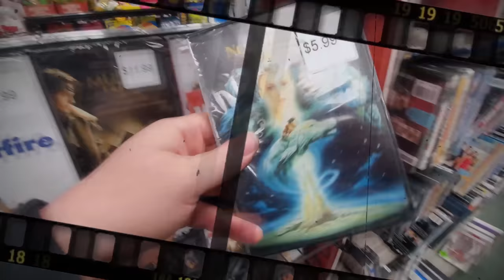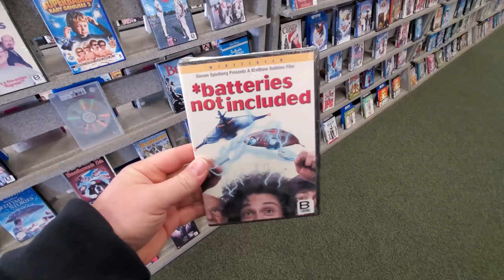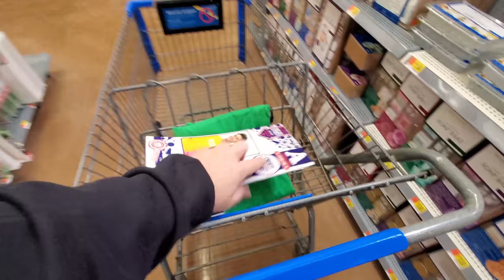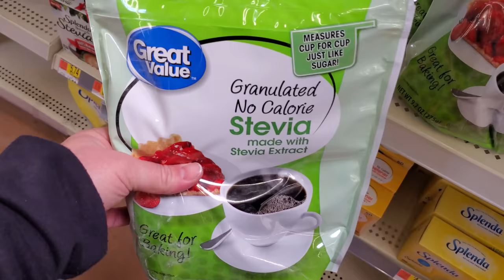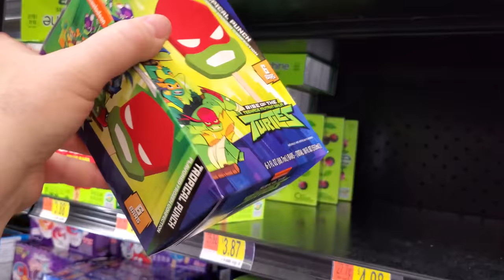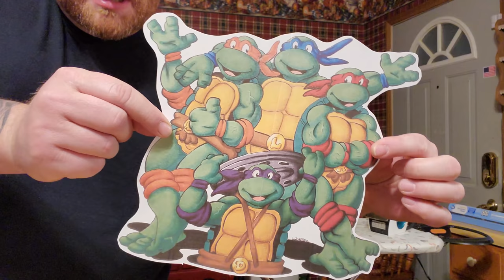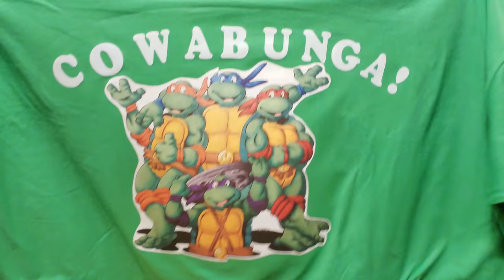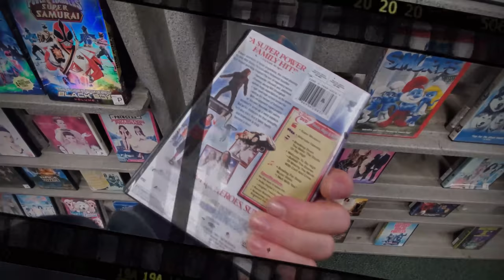VANILLA ICE SEWER SLUDGE with the TEENAGE MUTANT NINJA TURTLES! Saturday Night Snack and a Movie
IT'S SATURDAY NIGHT! Tonight we journey into the sewers with the Teenage Mutant Ninja Turtles, for home made Green Slime Ice Cream!
Paul Unser